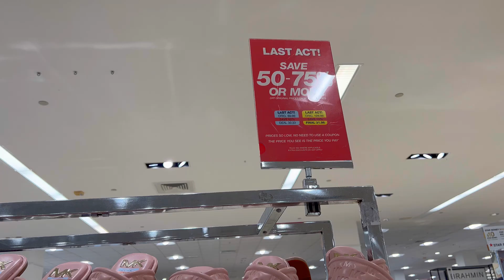👠MACY'S DESIGNER SHOES LAST ACT SALE 50%-75%OFF‼️MACY'S SHOES SALE | MACY'S SHOPPING | SHOP WITH ME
Hello Everyone! Come Shop with me at Macy's. Macy's designer Shoes sale up to 50%-75%off selective items. Michael kors high heels, sneakers flats. DKNY COACH INC Tommy Hilfiger Calvin Klein and more.
Macy's designer shoes
Macy's Shoe Shopping
Macy's Shoes / Macy's Shoes Sale
Macy's shop with me